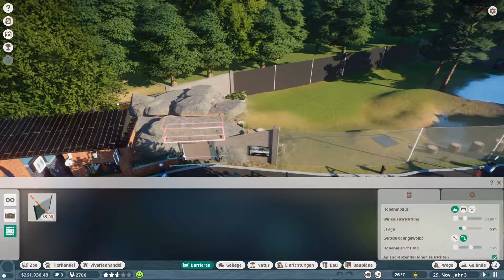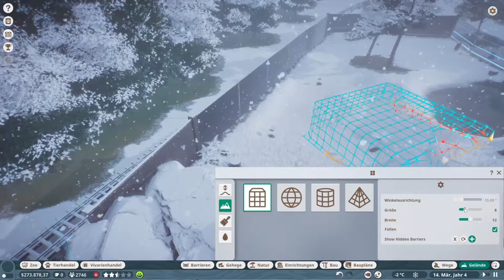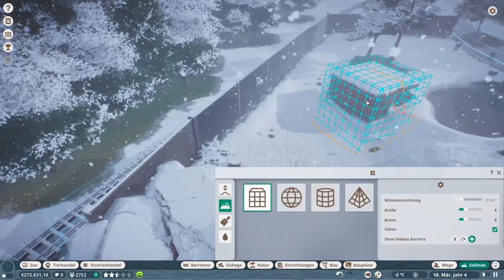PLANET ZOO Beta #03 |Tutorial | Shadow als zoowärter teil 2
TIERISCHER SIMULATIONSSPAß

Genieße eine Welt voller unglaublicher Tiere. Von verspielten Löwenjungen bis hin zu mächtigen Elefanten ist jedes Tier in Planet Zoo ein denkendes, fühlendes Individuum mit eigenem Aussehen und einzigartiger Persönlichkeit. Erstelle detaillierte Habitate, um die natürliche Heimat deiner Tiere nachzuahmen, erforsche und verwalte jede Spezies, damit diese florieren kann und hilf deinen Tieren, Nachwuchs aufzuziehen und ihre Gene an kommende Generationen weiterzugeben.

BEDEUTSAMES MANAGEMENT

GRENZENLOSE KREATIVITÄT

Werde Teil einer vernetzten Community und lasse sie an den weltweit kreativsten Habitaten, Szenerien und Zoos teilhaben – direkt über den Steam Workshop. Werde Zeuge, wie deine eigenen Designs in Zoos auf der ganzen Welt auftauchen oder entdecke jeden Tag neue Inhalte aus der Planet Zoo-Community.

☆Folgt mir Youtube ☆Folgt mir Steam Gruppe ☆Folgt mir Twitter ☆Folgt mir Twitch kanal _________________________________________________________________ Vielen Dank für's Reinschauen und bis hoffentlich bald! MFG Black Shadow